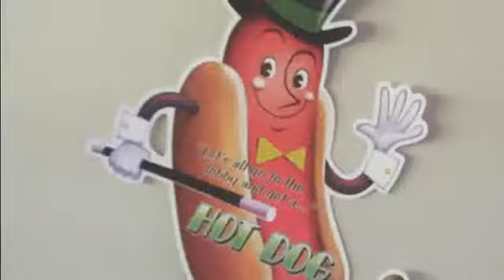Oscar Party 2012